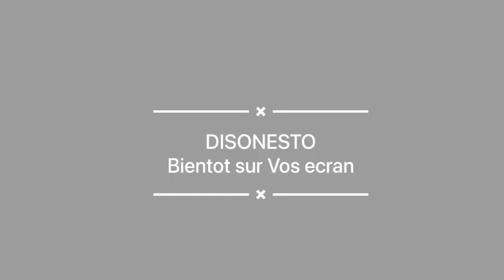💥Film 4: DISONESTO | Bientôt sur Sila Bisalu officiel | Tolanda